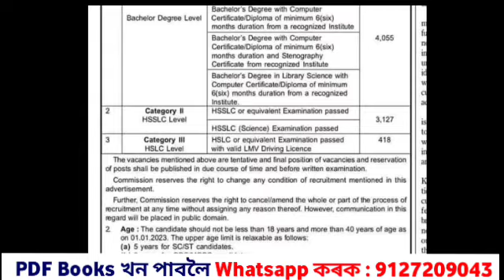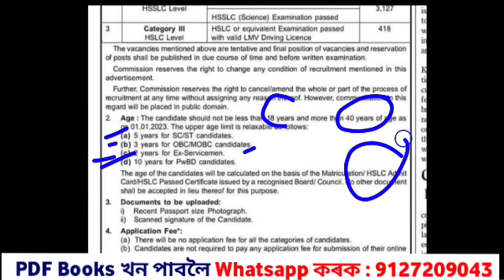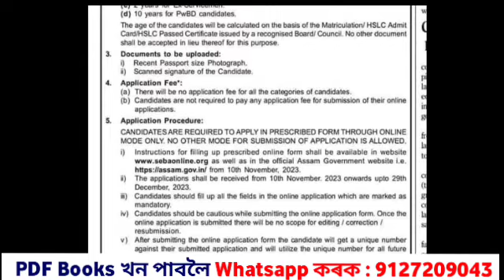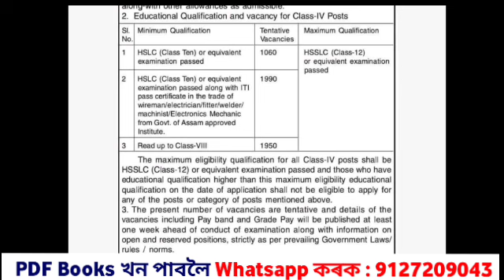Finally প্ৰকাশ পালে ADRE 2.0 ৰ Official Advertisment | Grade III & IV পদৰ 12600 টা পদৰ বাবে বিজ্ঞাপন